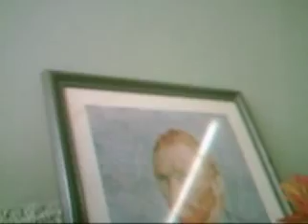week-end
le monde video